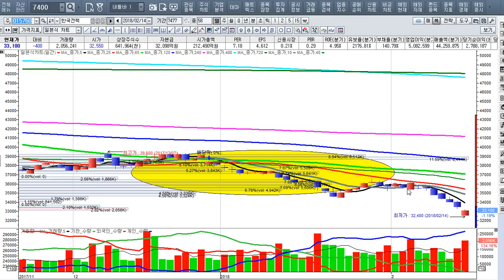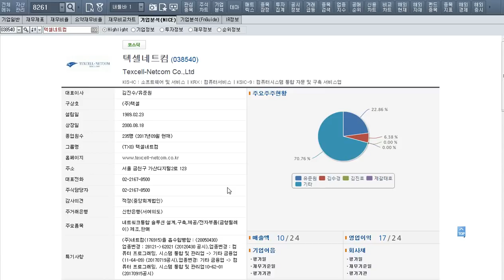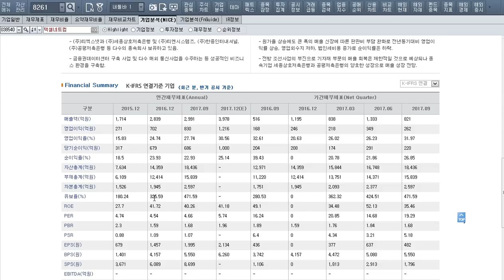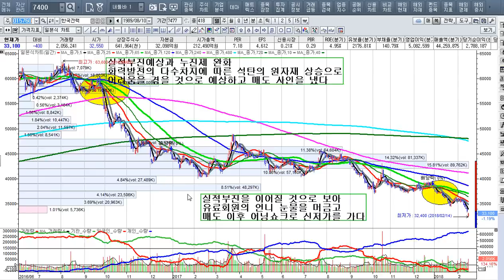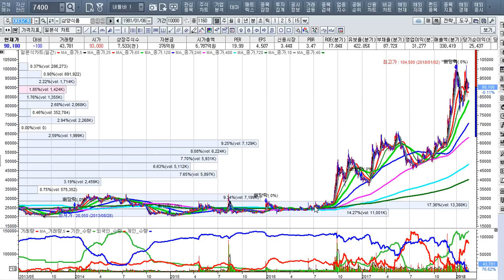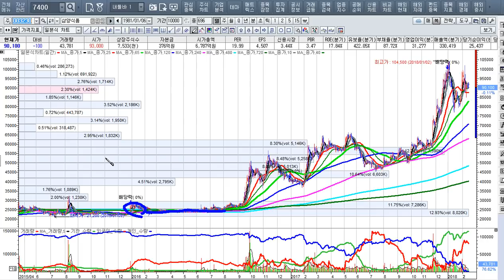[주식투자]종목선정의 중요성과 적립식투자의 허와실